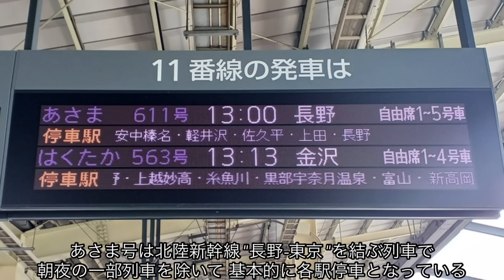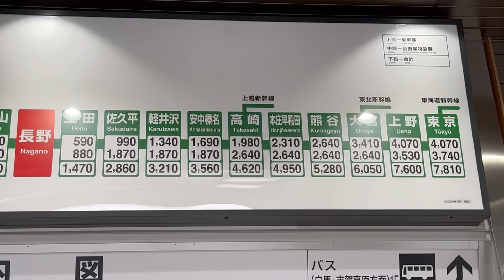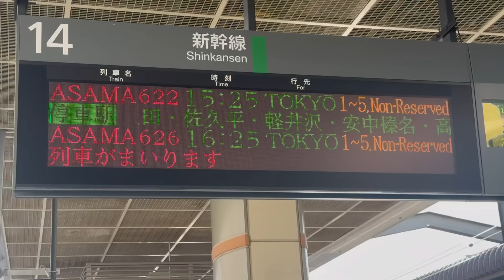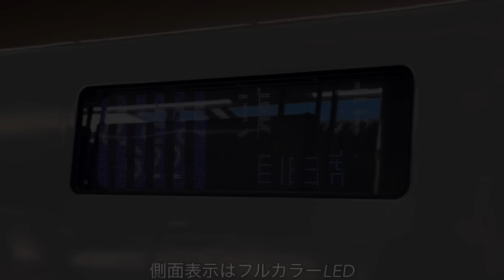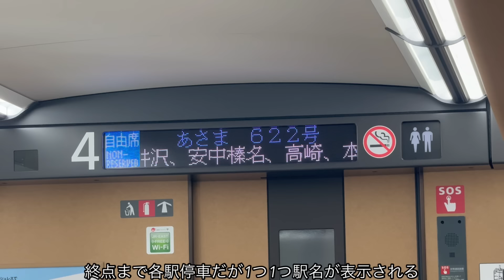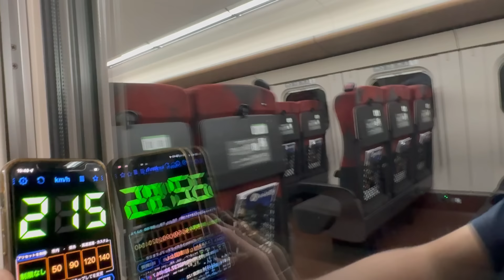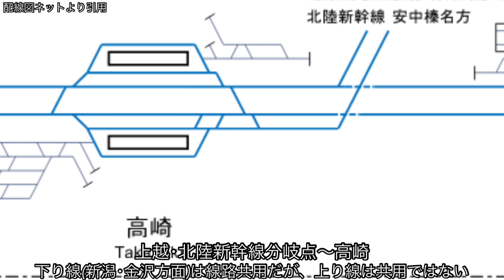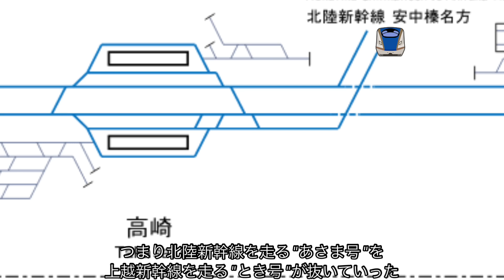【走りながら待避⁉︎】夕方限定の"あさま号"に乗ってみた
新幹線の待避といえば5分以上停車時間が確保されている印象があります。
しかし北陸新幹線では夕方上り1本だけ、とある方法を使って速達列車を待避して停車時間短縮している列車が運転されています。
正直、もっと設定されててもおかしくない待避方法ですが定期列車では1本しかありません。